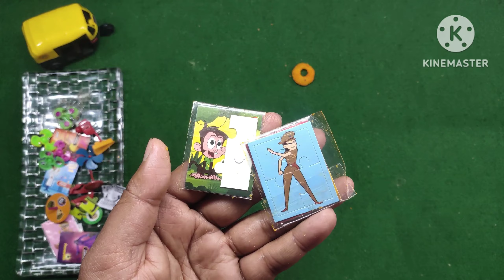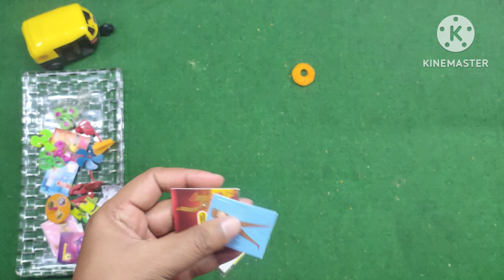🤩 Crax Rings Little Singham Toys Vs Fun Toys Inside 🤩 | Snacks Unboxing ❤️ | Free Gifts Inside 🤩🔥